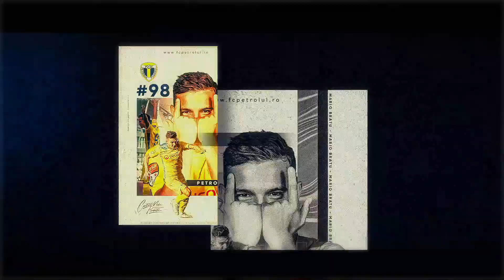*FCPTV* Nae Constantin: "O victorie muncită, trei puncte în clasament, asta contează cel mai mult”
Ne continuăm parcursul fără greșeală, iar astăzi am obținut cea de-a zecea victorie consecutivă a sezonului. E drept, una ce s-a conturat cu destule emoții, în ultimele minute ale confruntării de la Giurgiu. Astra – Petrolul 1-2, goluri Carlo Danciu (47), respectiv Eugeniu Cebotaru (26) și Darius Buia (86), și echipa noastră își păstrează postura de lideră a eșalonului secund